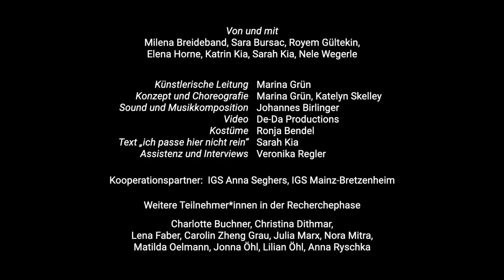BODYBILDER - Ein Tanzclubprojekt mit Jugendlichen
BODYBILDER
Ein Tanzclubprojekt mit Jugendlichen

Wie betrachten wir Körper? Welche Körper finden wir schön, welche nicht und was ist eigentlich ein normaler Körper? Wer oder was prägt unser Urteil? Wie beeinflussen Körperdarstellungen in den Medien den Umgang mit unserem eigenen Körper?
Mit diesen Fragen beschäftigten sich Jugendliche im Alter zwischen 11 und 18 Jahren über mehrere Monate sowohl in direktem Dialog als auch abstrakt tänzerisch. Bunte Sitzsäcke dienten dabei als bespielbares Material und formbare Körper ohne Idealform. Sie verwandelten sich unter anderem zu Werkzeug, Projektionsfläche und Partner*in. Aus gemeinsam entwickelten Choreografien, Texten und Interviews entstand die Film-Collage BODYBILDER.

BESETZUNG
Von und mit: Milena Breideband, Sara Bursac, Royem Gültekin, Elena Horne, Katrin Kia, Sarah Kia, Nele Wegerle

Künstlerische Leitung: Marina Grün
Konzept und Choreografie: Marina Grün, Katelyn Skelley
Sound- und Musikkomposition: Johannes Birlinger
Video: De-Da Productions
Fotos: De-Da Productions
Kostüme: Ronja Bendel
Text „ich passe hier nicht rein“: Sarah Kia
Assistenz und Interviews: Veronika Regler

Weitere Teilnehmer*innen in der Recherchephase: Charlotte Buchner, Christina Dithmar, Lena Faber, Carolin Zheng Grau, Julia Marx, Nora Mitra, Matilda Oelmann, Jonna Öhl, Lilian Öhl, Anna Ryschka

Kooperationspartner: IGS Anna Seghers, IGS Mainz-Bretzenheim

Video: De-Da Productions

Das Projekt BODYBILDER wird gefördert durch Zur Bühne, das Förderprogramm des Deutschen Bühnenvereins im Rahmen von Kultur macht stark. Bündnisse für Bildung.